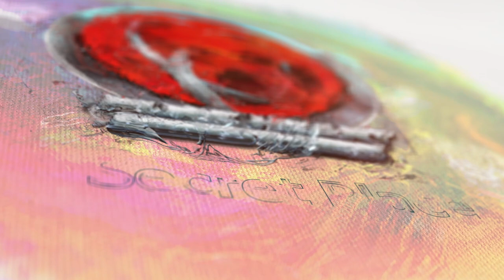John G Lake - Insight Into Breaking the Spirit of Defeat and Lack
Discover insight from John G Lake on how you can break the spirit of lack and defeat in your life.

In these challenging days we need to know how to press forward and not keep continuing around the same mountain. It is time to break the cycles of defeat and lack in your life. So join us as we press into the Word and share insight from John G Lake. It is time for your breakthrough.

Check out some of our documentaries on the various heroes of faith as well as our mentoring series, where you will find insight from the God's Generals on key subjects.